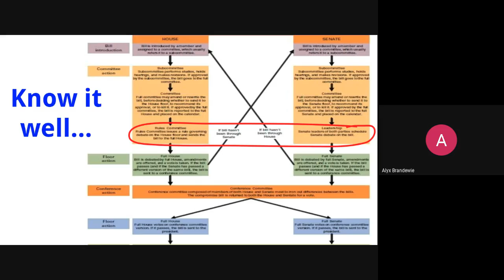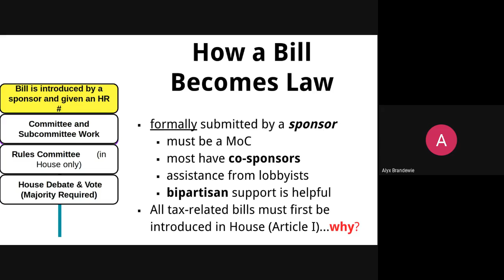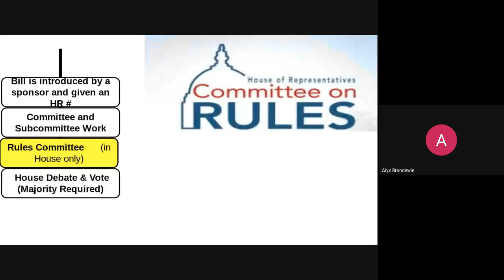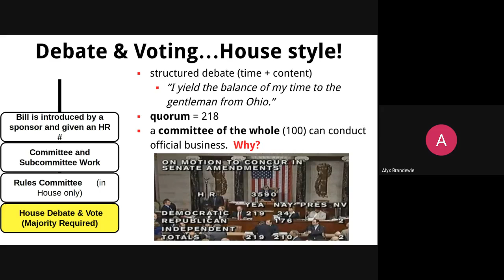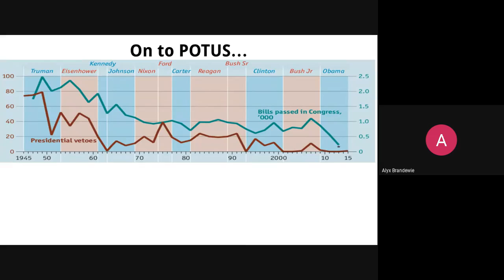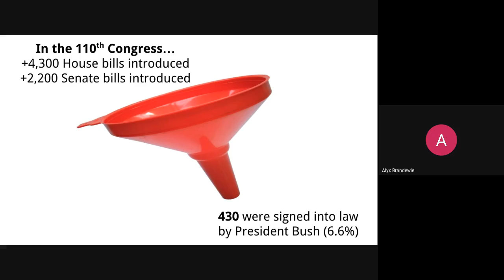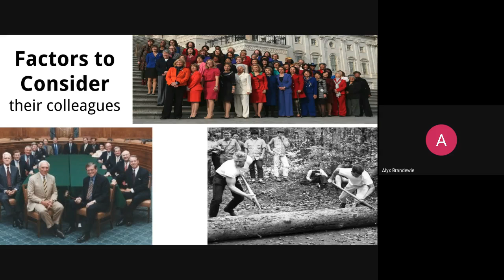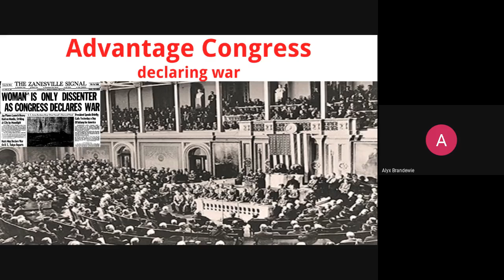3/30 Lecture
Lawmaking Process & Legislative Powers